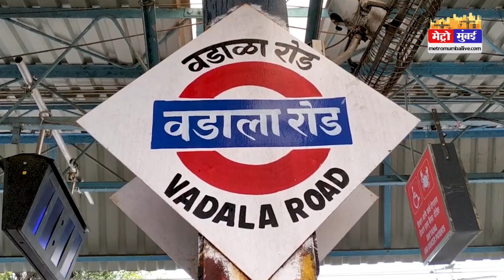27 घंटे तक नहीं चलेगी एक भी लोकल ट्रेन, रेलवे लेगी जंबो मेगाब्लॉक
27 घंटे तक नहीं चलेगी एक भी लोकल ट्रेन, रेलवे लेगी जंबो मेगाब्लॉक